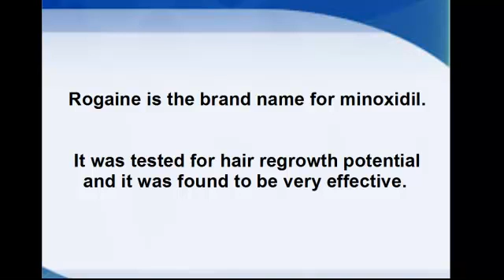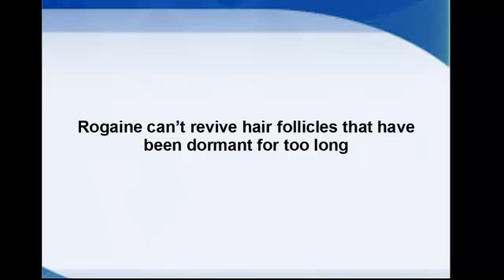How Does Rogaine Work?